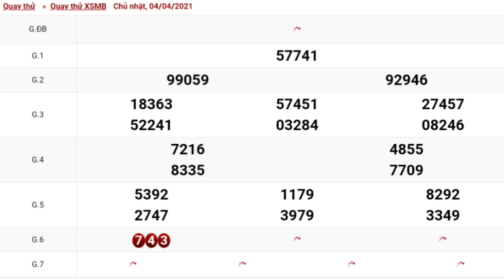XSMB QUAY THỬ DỰ ĐOÁN KẾT QUẢ XỔ SỐ MIỀN BẮC 04☆04☆2021